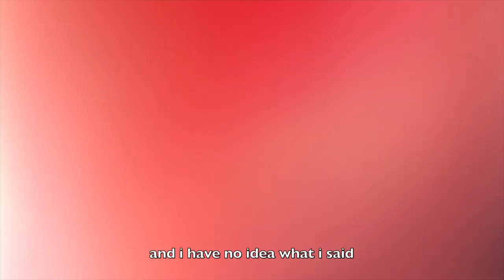Ko Li Pe - Travel Vlog | Thailand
Heyyyyooo. Long time no videos. It’s been 2 years since exchange in 🇮🇹 . Recently, I have decided to continue making videos. This is just the first of my travel videos. YAYAYAYAYAY🌞.

For this video, my family and I traveled to Ko Li Pe in the south of Thailand for the Songkran holidays. It is really worth it after all the 10 hours we spent to get there. White sand, clear water, nice locals and family time. kiainthelandofsmiles 🌴